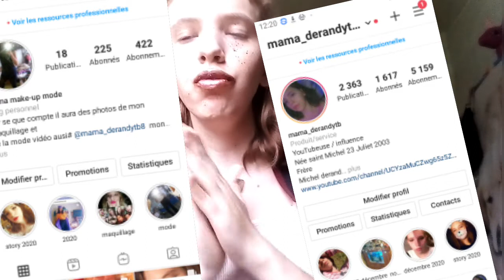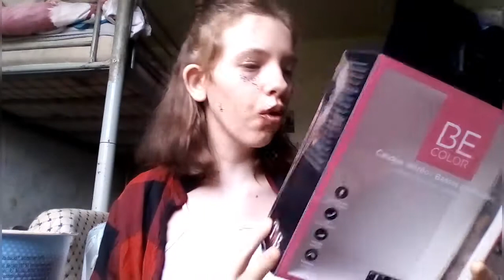mes cadeaux de noel 2020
joyeux  fêtes  profitez  de vos  familles

je m'appelle  maryline  derand

nee  saint Michel  23 juillet  2003

deux  frères

cette  vidéo  n'est  pas  fait pour  me plaindre  ou pour  me venter

petit  vidéos  faire monter  mes cadeaux

si sa te plaît  like et abonde toi

Instagram  mama-derandytb

mamamakeupmode

fecboook  mary derand

tic tok   mama derandytb

bisous  bonne vidéo

joyeux  fêtes